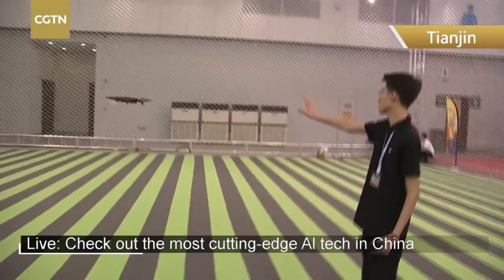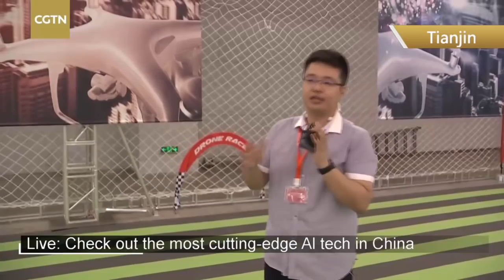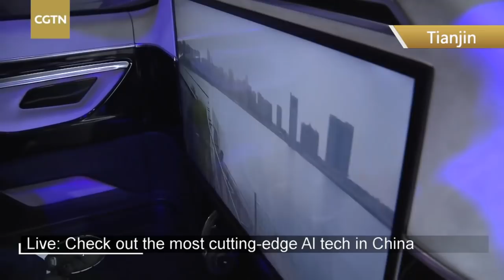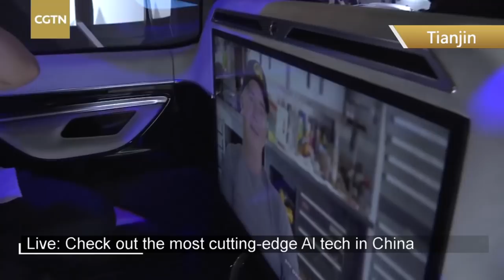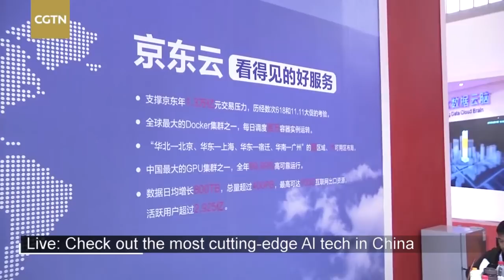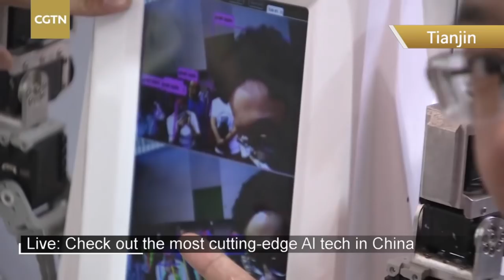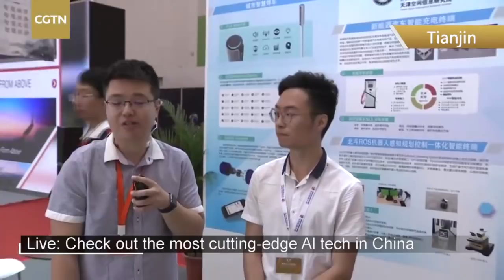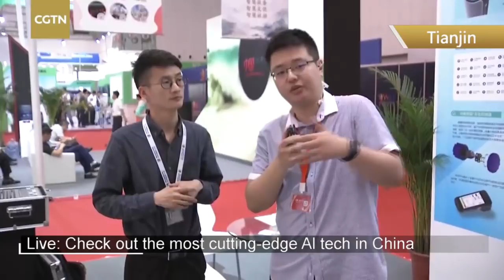Live: Check out the most cutting-edge Al tech in China探秘中国最前沿的AI技术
China is taking the initiative to lead the Artificial Intelligence industry across the world. As people benefit from cutting-edge technology, there are more discussions to be made on its long-term impact. Is AI a threat to cyber and national security? CGTN’s Zhao Yunfei goes to the 2nd World Intelligence forum to find out.